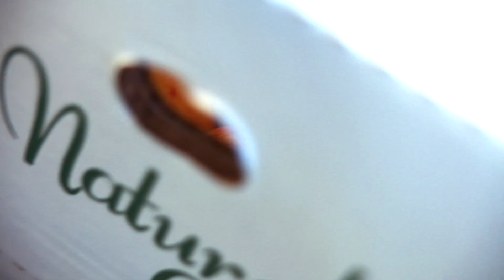Dandelion Organic Delivery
Dandelion Organic Delivery is a family run small business that provides fresh, locally grown produce delivered directly to the home. They are a zero waste business with a focus on sustainability and supporting local farmers.